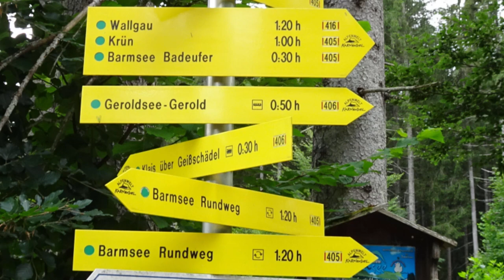Barmsee Rundgang | Wanderung | Traumpfade in der Alpenwelt Karwendel | Lucky Camper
Wir wandern um den Barmsee!

Ausgangspunkt:
Krün/Tennsee

Dauer:
1:20h

Anforderungen:
Einfache reizvolle Wanderung. Gut präparierte Waldwege wechseln sich mit (Forst-) Straßen ab.
Geeignet für Kinderwagen und natürlich auch für Hunde.

Unser Equipment